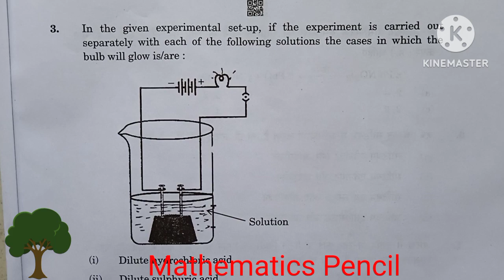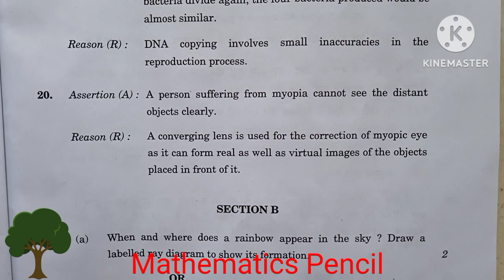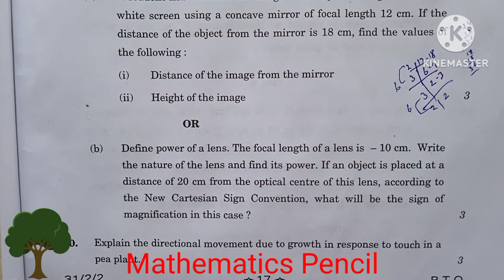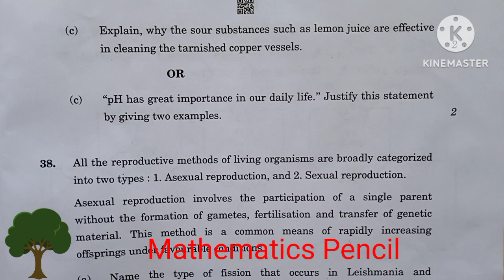CLASS 10TH FINAL PAPER SCIENCE SET- 2 CBSE ENGLISH MEDIAM MARCH 2023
aap sabhi march 2023 cbse board ke paper hmare channel par dekh skte ho
subject
1 mathematics
2 science
3 hindi
4 social science
5 punjabi
6 English
7 banking and insurance
and short tricks